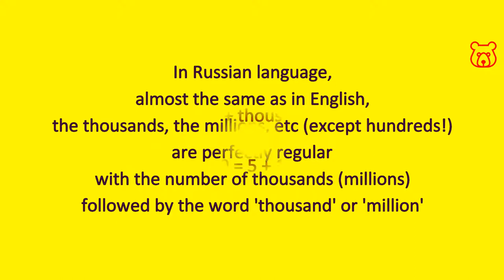Big numbers in Russian. 1,000,000 (one million). Millions. How to pronounce and spell correctly.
(ONE) MILLION /
(ОДИН) МИЛЛИОН /
(ADIN) MILLION

Note! In Russian language, the ending (morpheme) of the Russian word 'million' changes depending of the number precedes it.
Good news for you! It is not necessary to know this rule. You can be sure that Russians will be understand what you want yo say, even if you make a little mistake. But just in case..

1 mln / один миллион-- / adnin million--
2 mln / два миллионА / dva millionA
3 mln / три миллионА / tri millionA
4 mln / четыре миллионА / chetyrye millionA
5 mln / пять миллионОВ / pyat` miilionAF
6 mln / шесть миллионОВ / shest` miilionAF
7 mln / семь миллионОВ/ syem` miilionAF
8 mln / восемь миллионОВ / vosyem` miilionAF
9 mln / девять миллионОВ / devyat` miilionAF
10 mln / десять миллионОВ / devyat` miilionAF

11 to 20 mln -
number + word 'million' + morpheme -ОВ/-AF (RUS/ENG)
for example:
11 mln / одинадцать миллионОВ / adinatsat` miilionAF
19 mln / девятнадцать миллионОВ / devyatnatsat` miilionAF

From 21 mln onwards, endings are the same like from 1 mln to 10 mln.

Numbers in Russian from 1 000 to 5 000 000. Transliteration from Cyrillic to Latin. Correct Russian pronunciation from a native speaker.